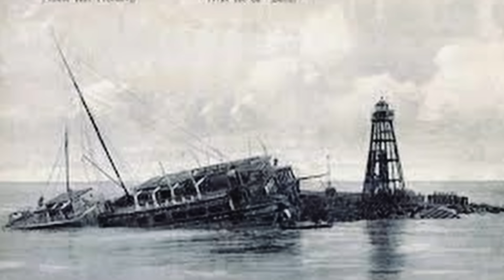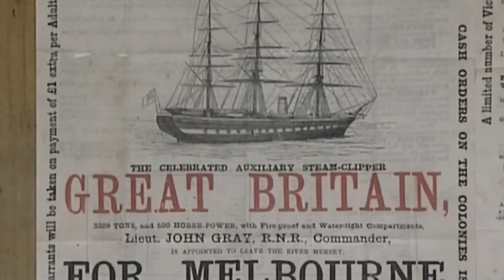The World's Oldest Abandoned Ship Has Been Found. You Have To See This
If you believe the statistics, then in the entire world there is about 3 million abandoned ships that either were wrecked, abandoned or ran aground. Any ship, military or otherwise, hidden beneath the waves or surviving under the sun and wind is always surrounded by many mysteries and riddles. Even if you aren't trying to solve all of them, abandoned ships are always amazing and beautiful sights to behold.